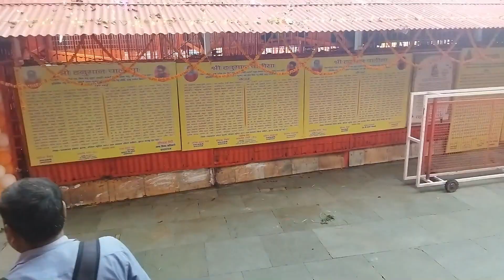Sangam-हनुमान जन्मोत्सव पर बँधवा के हनुमान मंदिर का भव्य श्रृंगार|2021